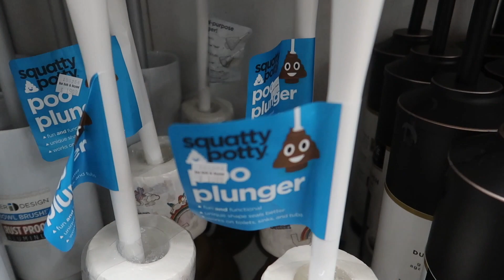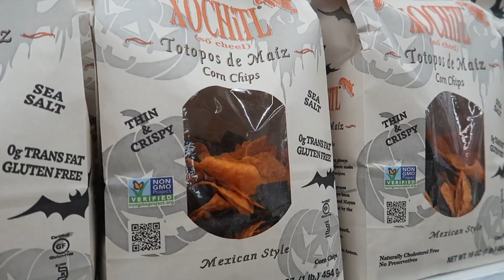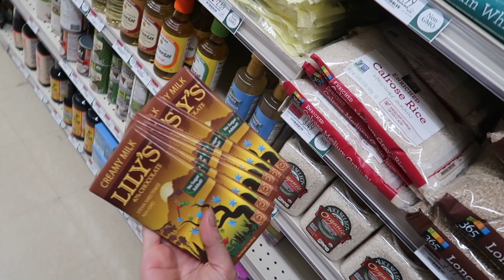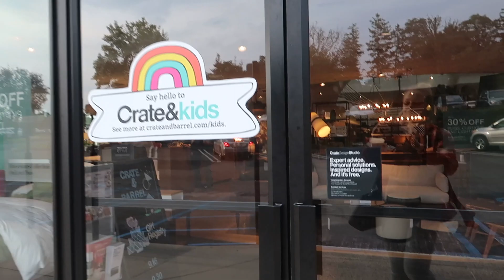Houseware Shopping, Trying Muay Thai & Wedding Planning?!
Shopping around at homeware and furniture stores, trying a muay thai class with my brother and possibly planning to try on wedding dresses?!

My lighting setup for filming!
My tripod!

Get cash back on daily purchases on groceries and more with Ibotta!

All thoughts and opinions are my own, and all items mentioned in the video were purchased with my own money!